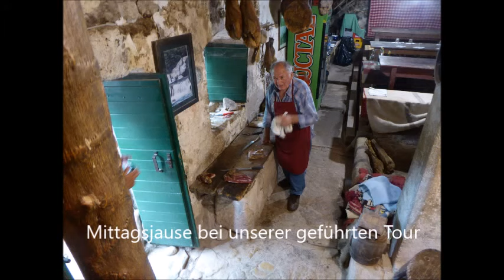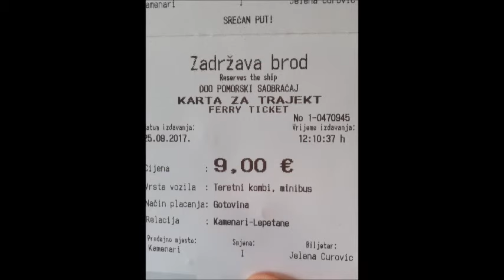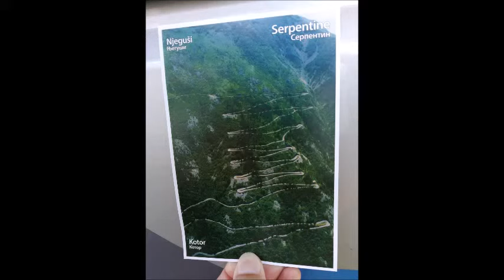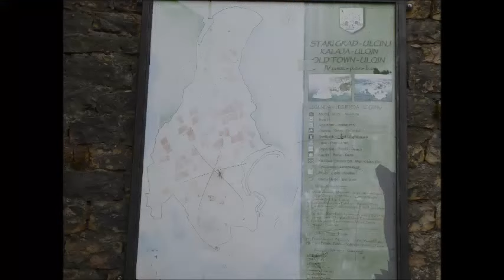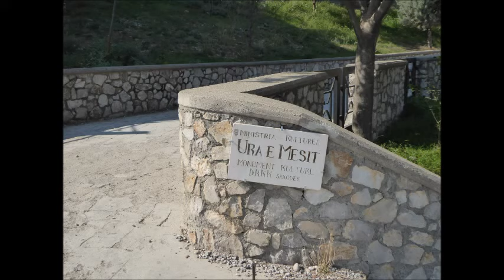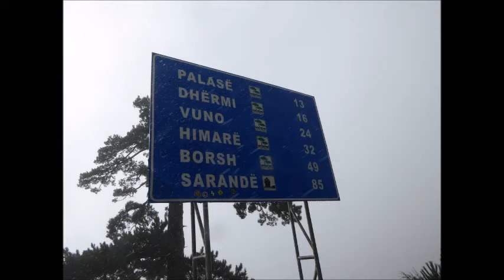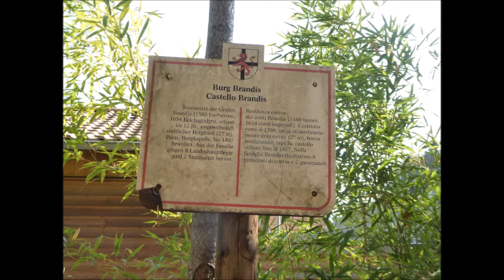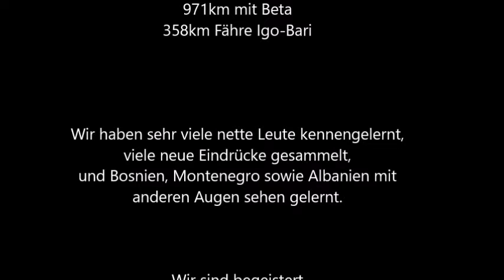Albanien Herbstreise 2017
von Österreich über den Balkan nach Griechenland mit der Fähre nach Italien und retour nach Ö